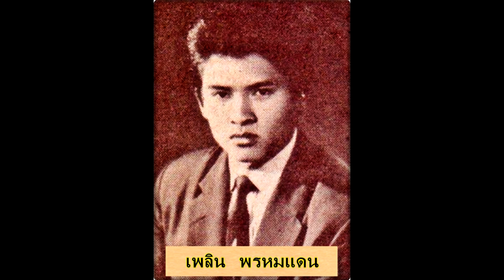น้องม่วย - เพลิน พรหมแดน